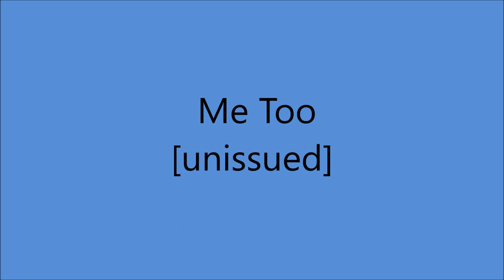Eddy Arnold - Me Too [1947].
RCA Victor Studio, 30 S. Michigan Ave., Chicago, IL -
Eddy Arnold [gt/vcl solo], Jack Shook [gt], Rollin Sullivan [el mandolin],
Little Roy Wiggins [steel gt], James V. Swinney [bass],
Adrian McDowell [fiddle], Owen Bradley [piano]...Producer: Stephen Sholes.